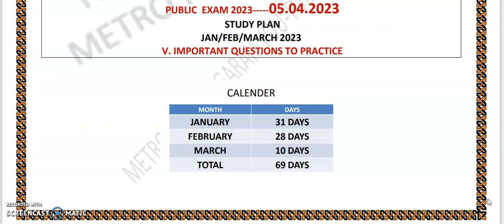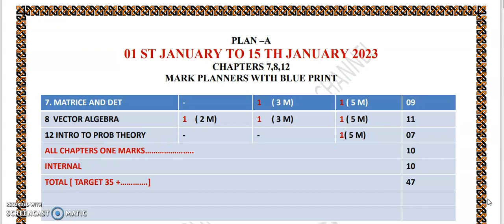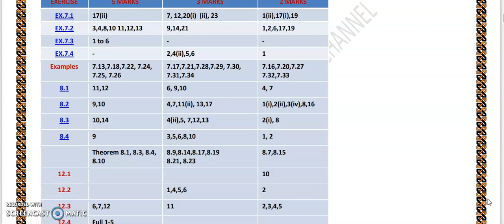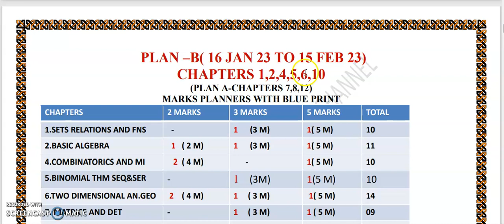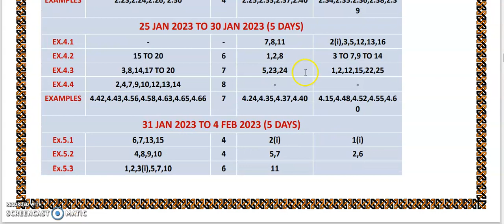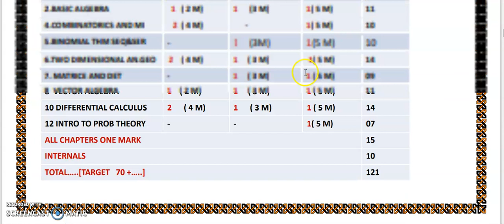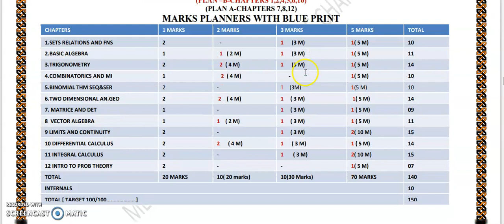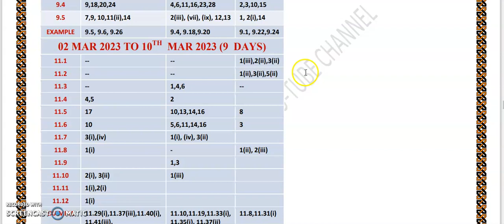11TH STD Maths STUDY PLAN PUBLIC 2023--VERY IMPORTANT SUMS--HOW TO PASS --SCORE 75/100-SCORE CENTUM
PDF OF IMPORTANT SUMS